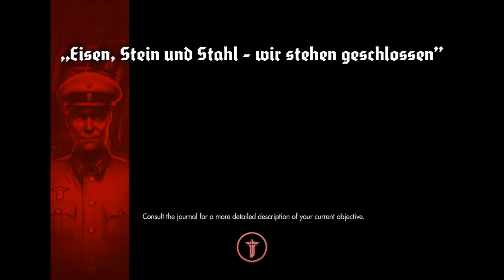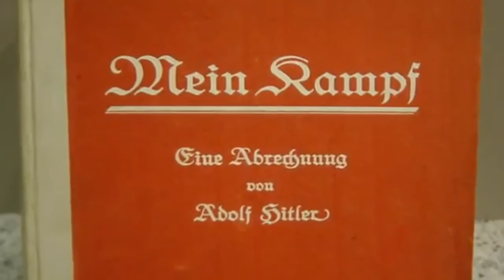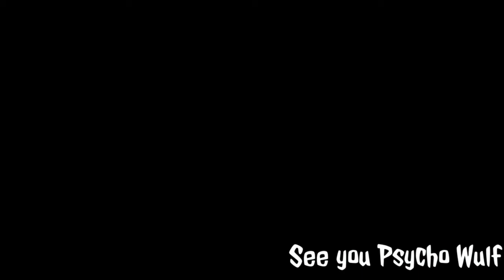Inglorious Basterds - Wolfenstien: The New Order #1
Nazi controlled world!!! This is the bad timeline

Waiting by the mailbox, by the train
Passin' by the hills 'til I hear the name
I'm looking for a saw to cut these chains in half and all I want is
Someone to rely on as
Thunder comes a rolling down
Lightning comes a staring in again

I'll wait to be forgiven
Maybe I never will
My star has left me
To take the bitter pill
That shattered feeling
Well the cause of it's a lesson learned
Just don't know if I could roll into the sea again
Just don't know if I could do it all again she said, it's true

Waiting in my room and I lock the door
I watch the colored animals across the floor
And I'm looking from a distance
And I'm listening to the whispers
And oh it ain't the same, when your falling out of feeling and your
Falling in and caught again (caught again)

I'm caught again in the mystery
You're by my side, but are you still with me?
The answer's somewhere deep in it, I'm sorry but your feeling it
But I just have to tell you that I love you so much these days
Have to tell you that I love you so much these days, it's true

~To Binge - Gorillaz